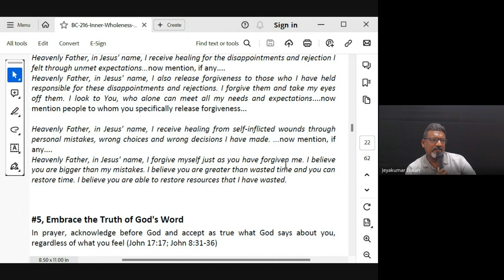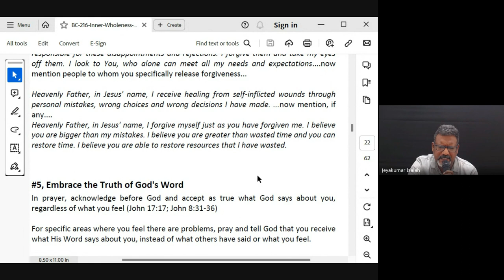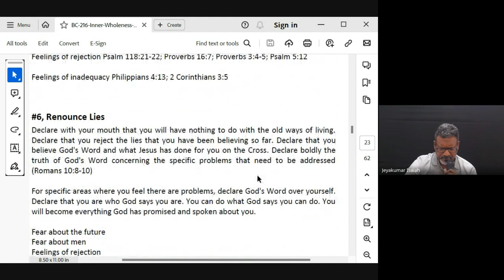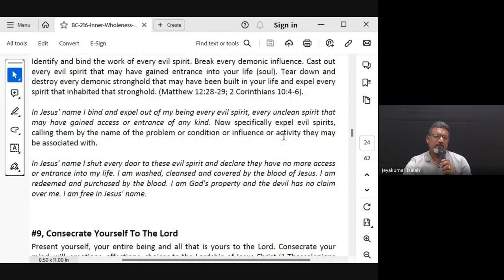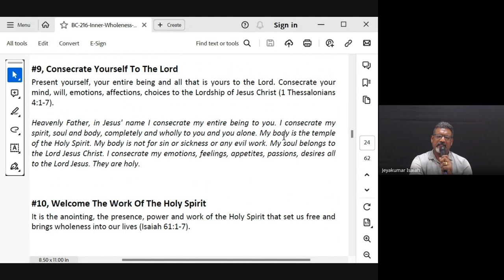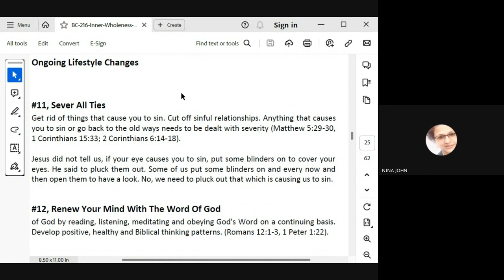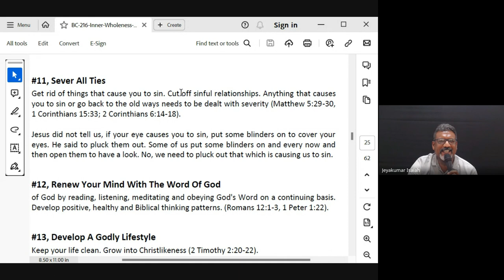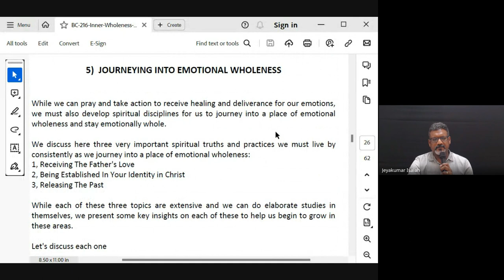Inner Wholeness| Lecture 8: BC216-IW-20240207